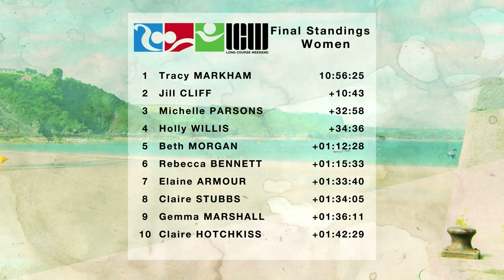Long Course Weekend 2016